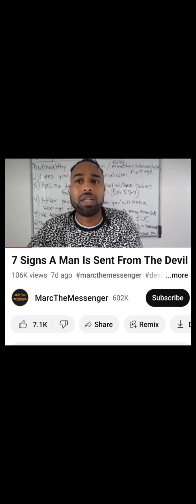Women It's Time To Close All Our Door Openings!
If you are a woman and have been broken men, you probably feel unworthy  of love, healthy and good relationships. know that THE Most High loves you dearly. Yah /God came to set you free and make you new, and I want you to know if you give him a chance to change your life for good, he will never leave or forsake you.

Joshua1:1-5  Read